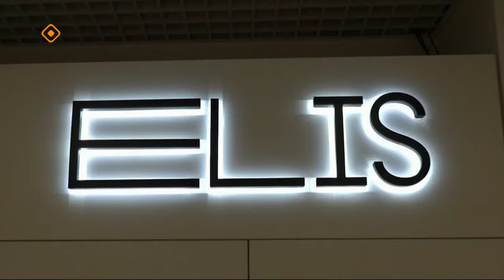«Эйгэ»: Саха төрүт үҥкүүтэ (26.04.24)